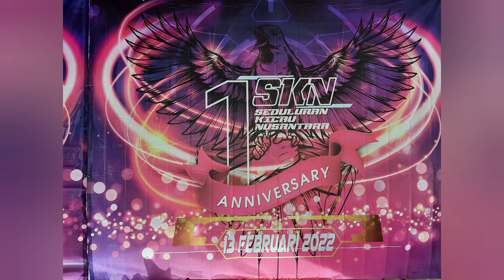1st Anniversary SKN di Puspa Agro Sidoarjo Surabaya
1st Anniversary SKN di Puspa Agro Sidoarjo Surabaya